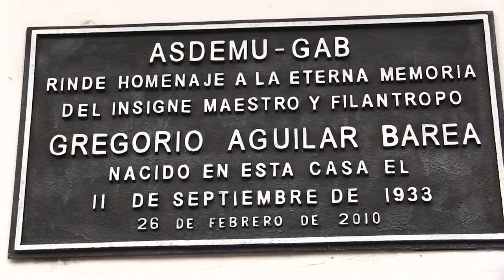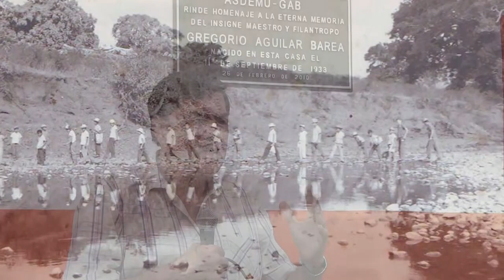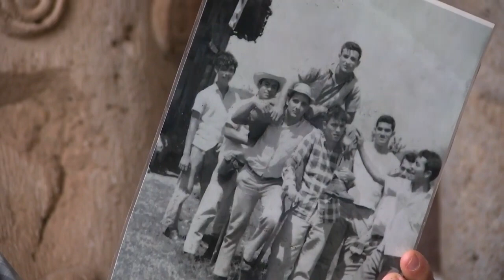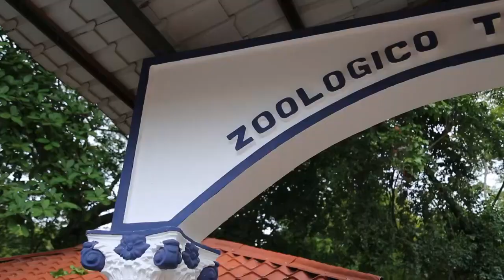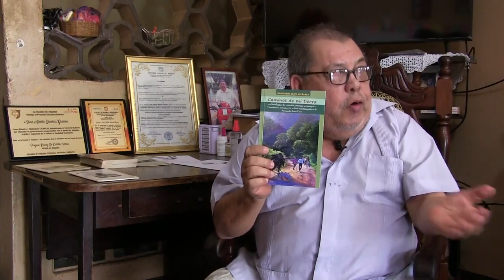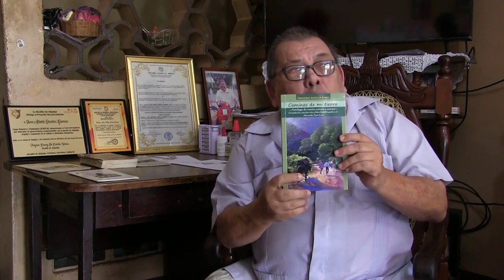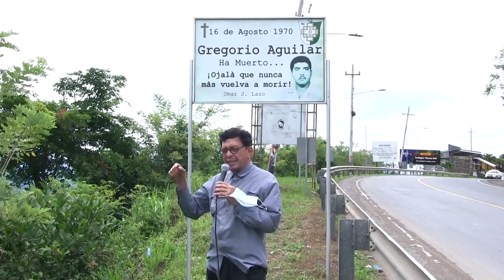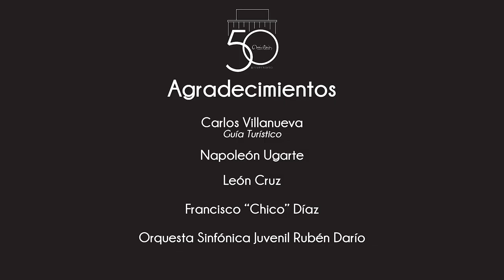Teatro Nacional Rubén Darío rinde homenaje al Mastro Juigalpino Gregorio Aguilar Barea